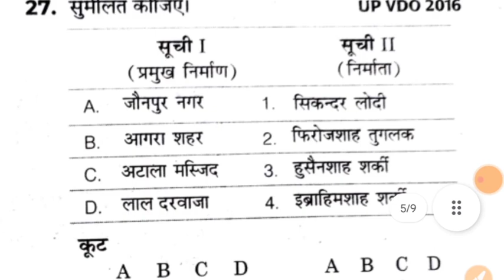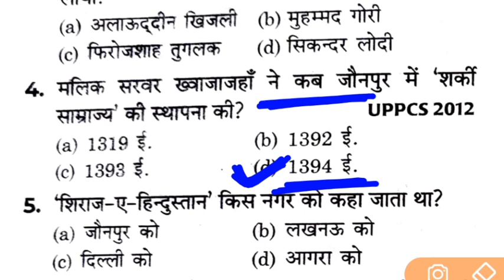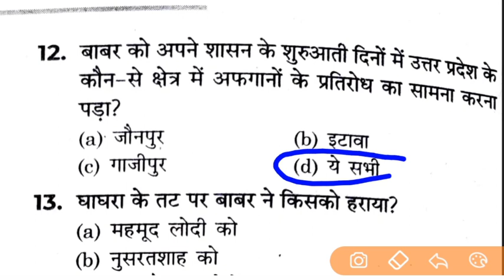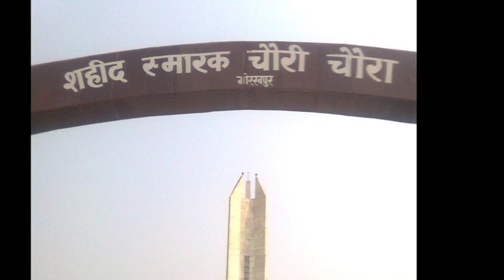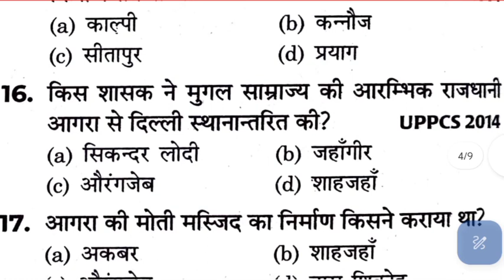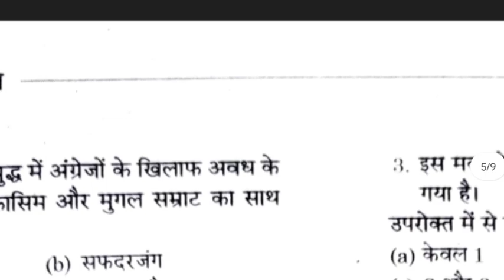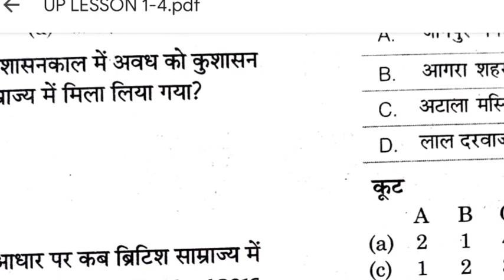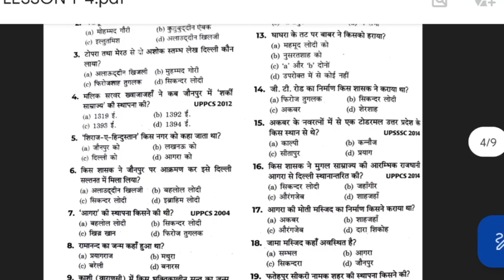UPSSSC VDO RE-EXAM ग्राम विकास अधिकारी UP SPECIAL | स्थापत्य कला और ऐतिहासिक | VDO bharti pareeksha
उत्तर प्रदेश की स्थापत्य कला और ऐतिहासिक प्रश्न :- दिल्ली सल्तनत और मुगल काल

VIDEO RE-EXAM वीडियो पेपर 2023 UP SPECIAL VIDEO | 1857 REVOLUTION IN UP | video bharti pareeksha